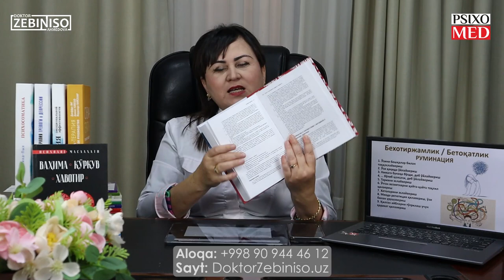Hech qayerga sig'mayapman! Nimadirlar bo'lyapti! ... Betoqatlik va Bexavotirlik - RUMINATSIYA haqida